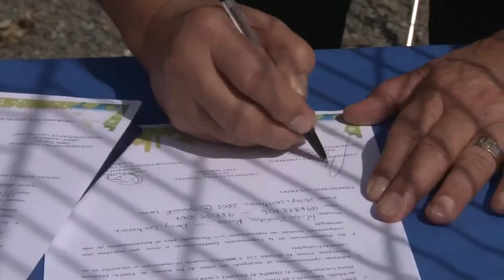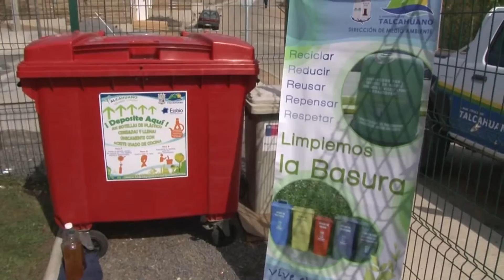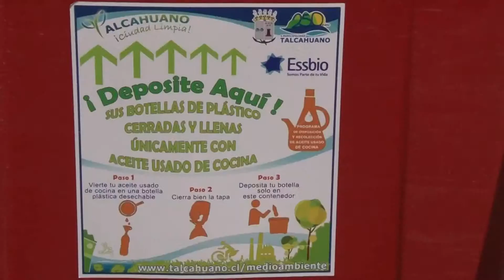Talcahuano Instalan recolector de aceites de cocina. Canal TVU